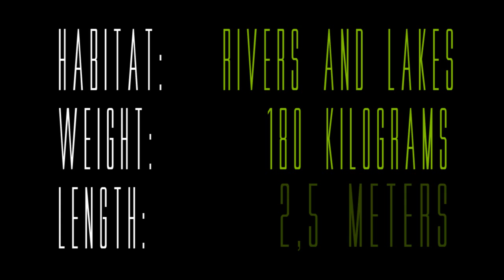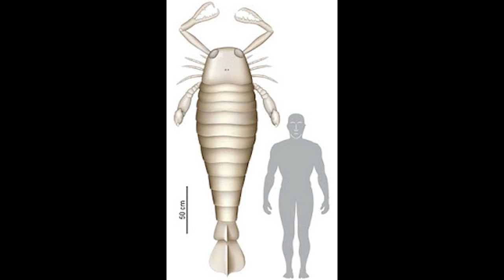The Biggest Sea Scorpion Of The Planet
The biggest scorpion of the planet. The longest sea scorpion in the world. Jaekelopterus. Interesting video about the biggest - largest sea scorpion that has ever existed on the planet Earth. If you want to enlarge your knowledge, you should watch it.